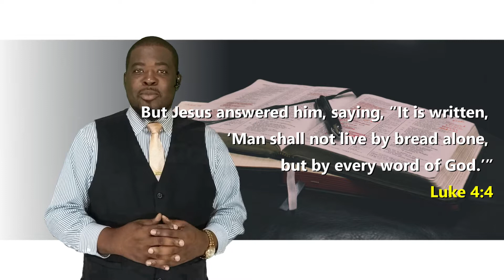BTSDA Online || By Every Word of God || Pastor JJ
Let us read the Word and Heed the Word.